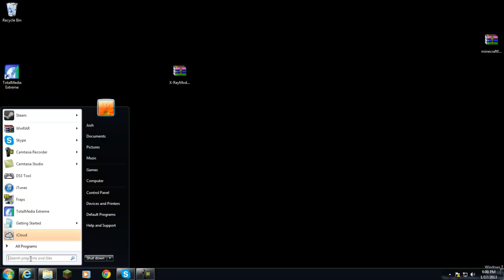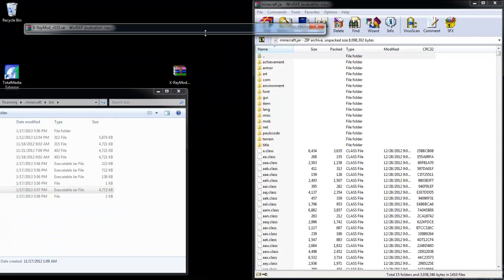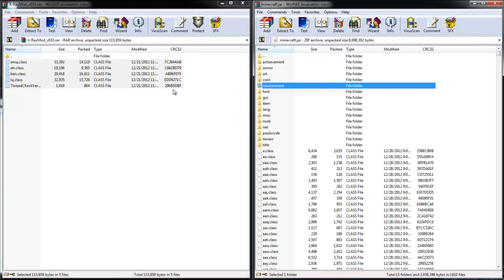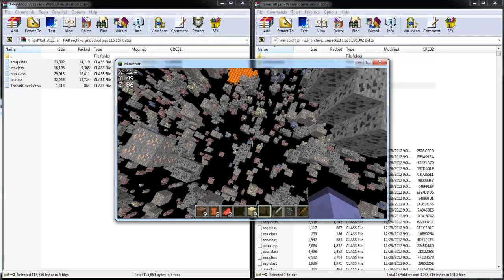Minecraft 1.7.5 How To Install X-Ray Mod